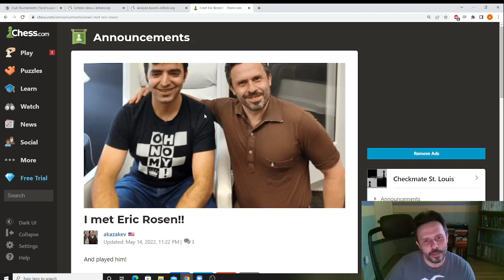ERIC ROSEN PLAYED THE LONDON AGAINST ME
I played against Eric in a quick-rated tournament yesterday (Game in 10 minutes with 2 seconds increment)  It was a third round and we both had a perfect score, having won our first two games.